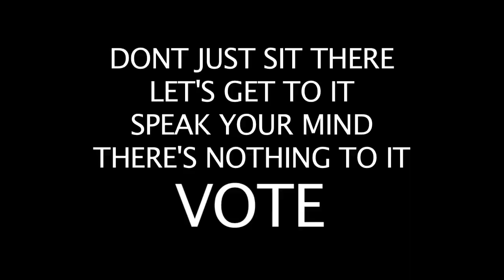Rock the vote Thessaloniki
KARAISKAKIS & KOLOKOTRONIS
THEY FOUGHT FOR WHAT'S GOOD AND HONEST

K.KAVAFIS, KOSTIS PALAMAS
WHAT A SPIRITUAL CALL TO ARMS

ROCK THE VOTE THESSALONIKI is a production of The Queer Archive in collaboration with performer A man to Pet. It is a loose remake of Madonna's 1990 "Rock the Vote" video, which was an effort to inspire her fans (and more) to vote for the elections.

The video was shot in Thessaloniki, Greece in April 2014 and it aims for the reelection as a mayor of  Yiannis Boutaris at the imminent elections of May 2014 in Thessaloniki.